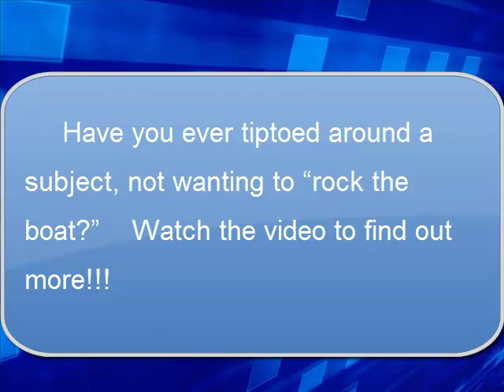Martinez Real Estate Tip of the week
Why beat around the bush when there is a solution right in front of you?  Watch the video to find out more!!!